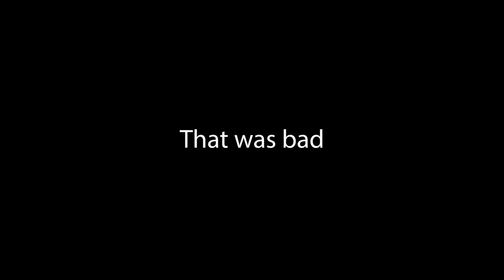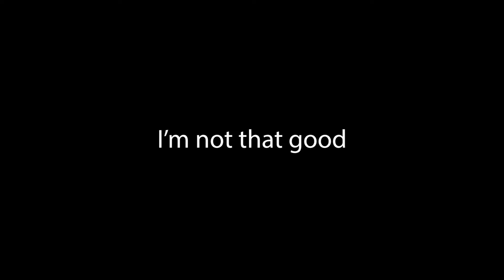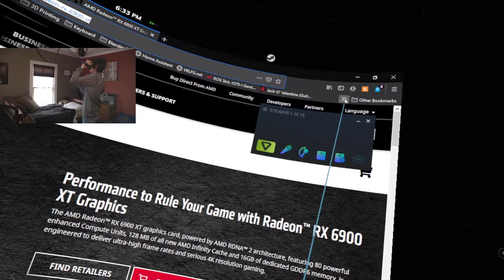Playing 6DOF VR games with a Google cardboard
For a little bit of context, I was wondering if taping a Vive tracker to my cellphone running Riftcat / Vridge would turn it into a full 6DOF HMD. Well apparently you can, with some magic from Open VR Input Emulator. I was able to bind the rotation and location of the tracker to the cardboard. I had fun making this video and plan to make more content of me experimenting with SteamVR tracking.